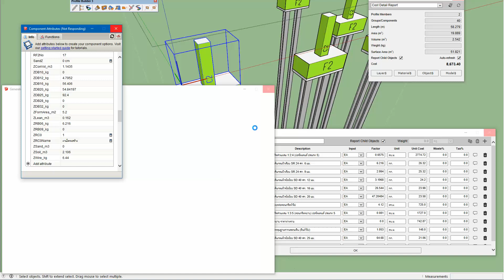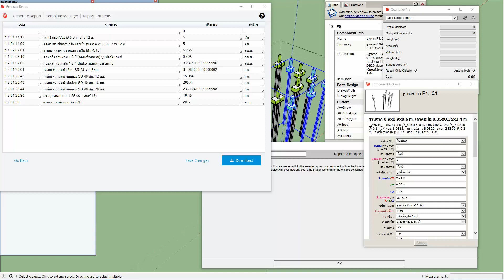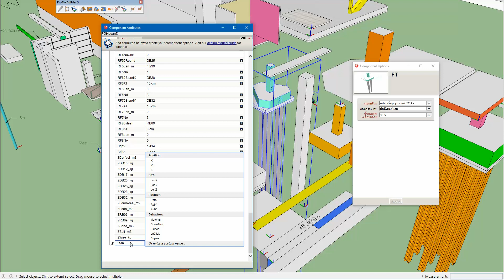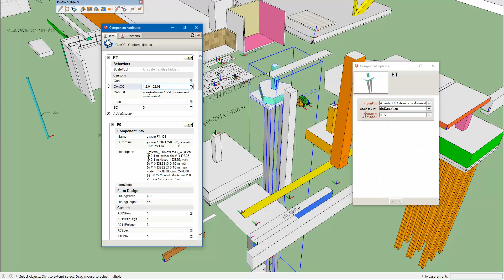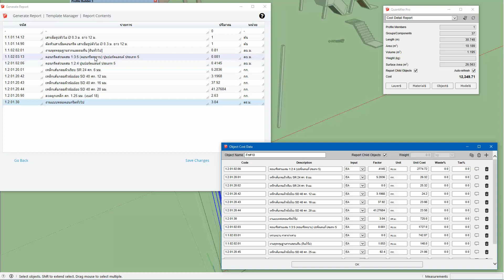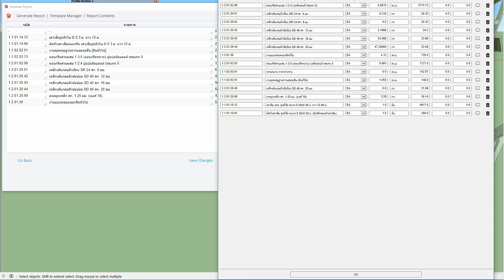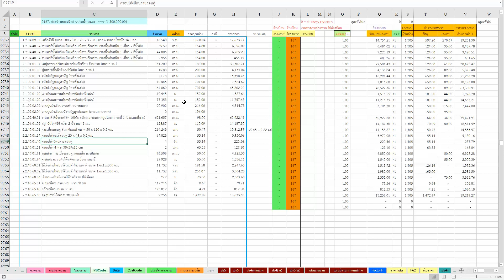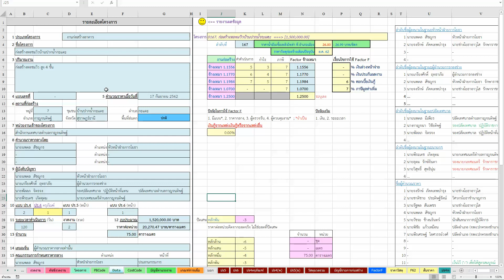ปรับเปลี่ยนงานฐานรากด้วย Profile Builder Dynamic Component และ Excel